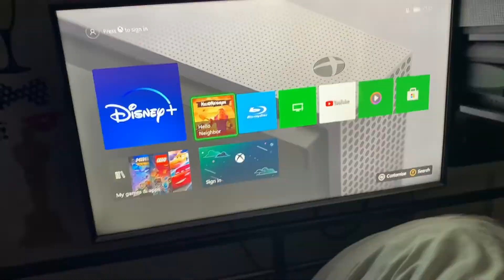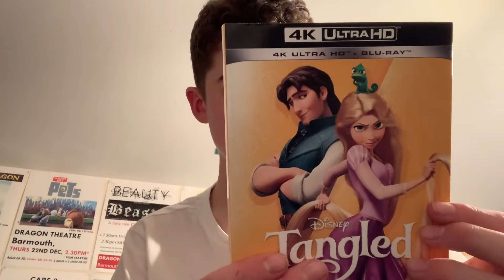Sabian’s Random Movie Reviews Ep21